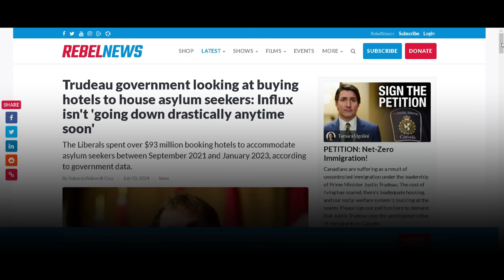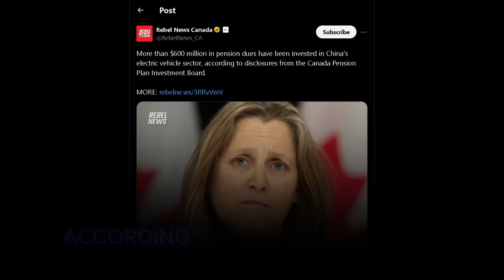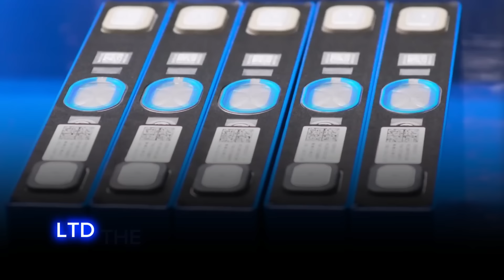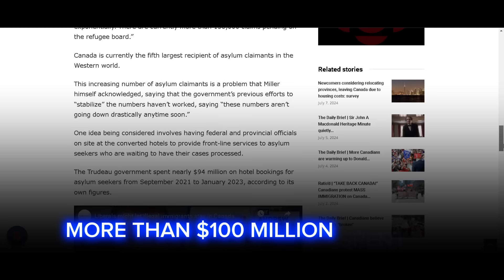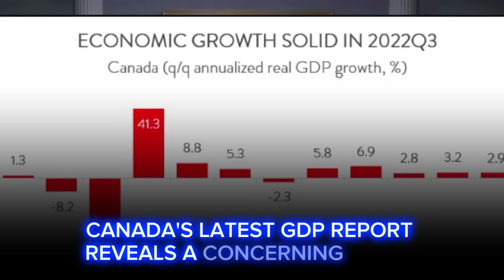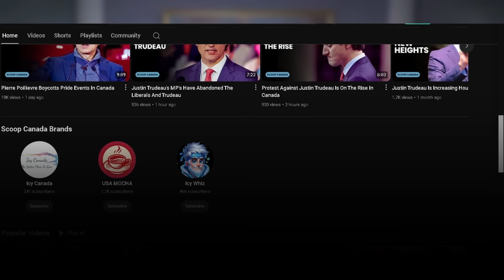RCMP Found A $600M Scam In Chrystia Freeland's Budget Bill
RCMP found a $600M scam in Chrystia Freeland's budget bill. More than $600 million in pension dues have been invested in China’s electric vehicle sector, according to disclosures from the Canada Pension Plan Investment Board.

This alarming discovery raises serious questions about managing Canadians' hard-earned pension funds and the current government's accountability.

🔒 Copyright Information 🔒